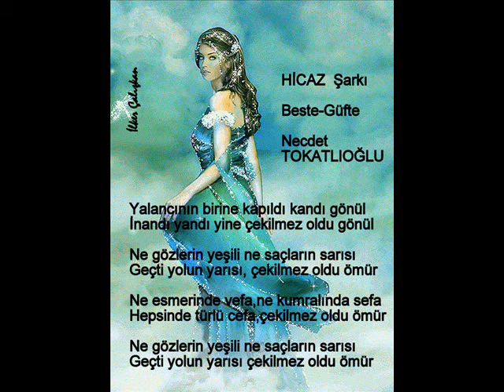NECDET TOKATLIOĞLU - Yalancının Birine Kapıldı Kandı Gönül